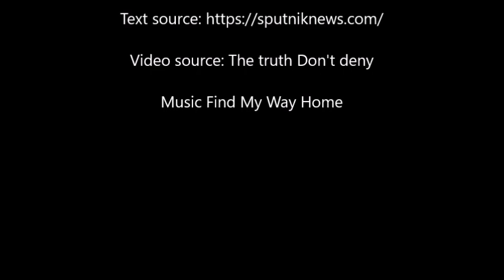A Security Camera Video Shows a Man Appearing on the Street Out of Nowhere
A video posted online shows a man appearing on the street out of nowhere and casually continuing his journey like nothing special happened.